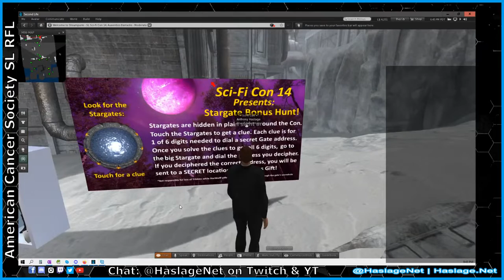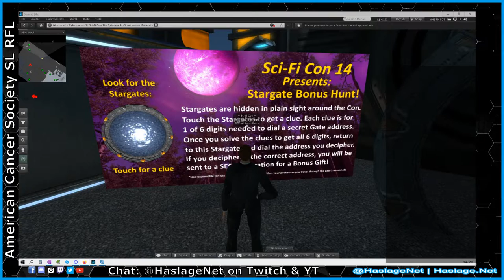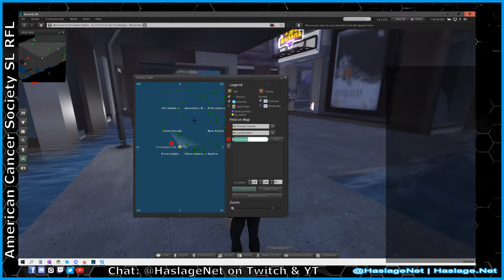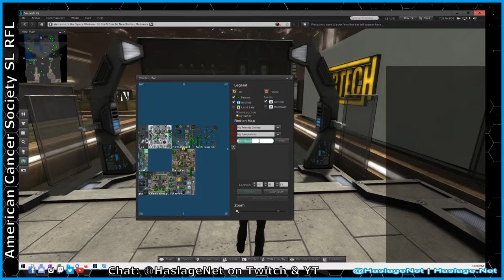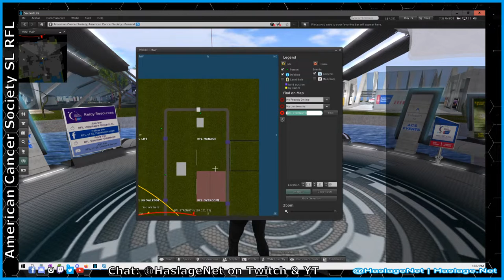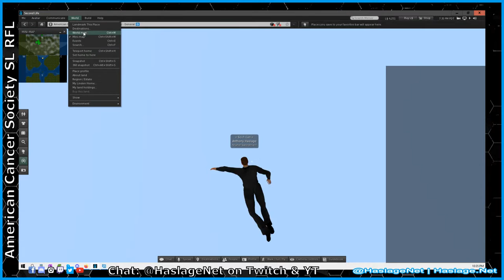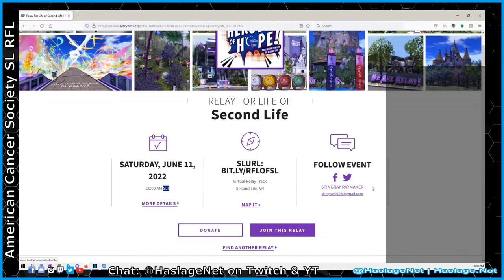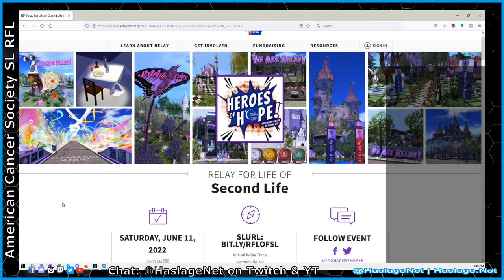American Cancer Society Second Life Sci-Fi Con 14 LIVE | HNE Games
We are going to tour the American Cancer Society Second Life Science Fiction Convention 14 (2022) fundraiser.

Help support our efforts by clicking the URLs below!